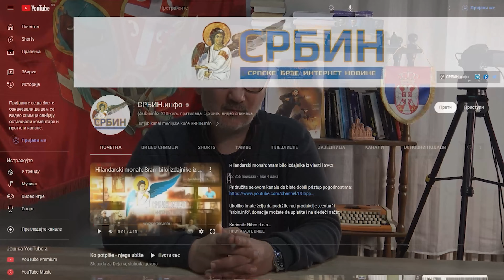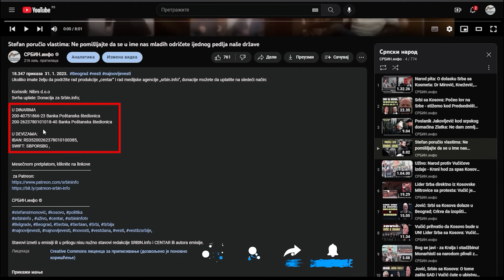Predsednik opštine štiti narko-dilere! Vlasti prete Udruženju Sv. Sava, jer se bore protiv mafije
U DINARIMA
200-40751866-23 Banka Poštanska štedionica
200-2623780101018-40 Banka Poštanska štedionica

U DEVIZAMA:
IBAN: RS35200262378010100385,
SWIFT: SBPORSBG ,